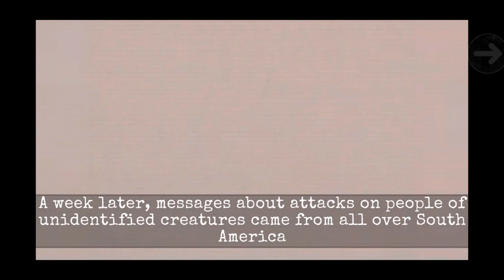Death Park 2 Pennywise VS Antarctica 88 Horror Gameplay Comparison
death park 2 good ending
death park 2 in tamil
death park 2 ios
death park 2 walkthrough
Antarctica 88 Bad Ending Gameplay
Antarctica 88 - Scary Action Survival Horror Game
antarctica 88 android
antarctica 88 gameplay
antarctica 88 walkthrough